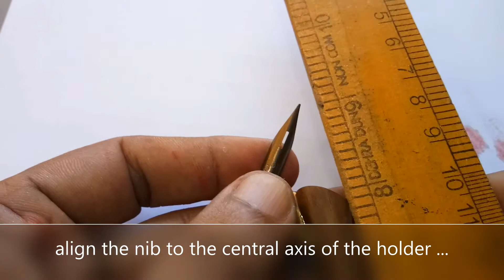Expressionz Thumbnut Flange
Please see this video to get some idea on getting used to using the Expressionz  Thumbnut Flange ...
Please send a DM on the instragram handle @artncraftexpresionz for any more help/instruction